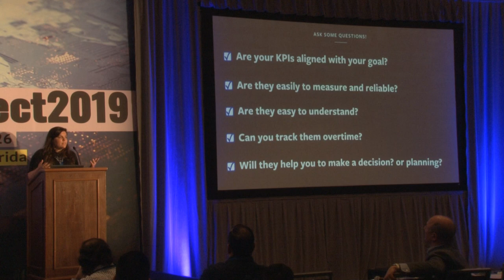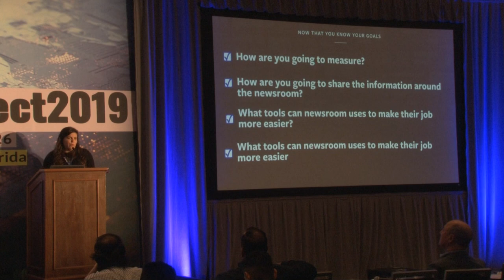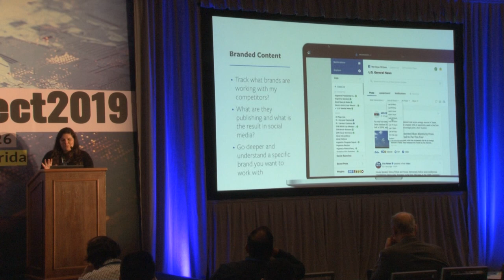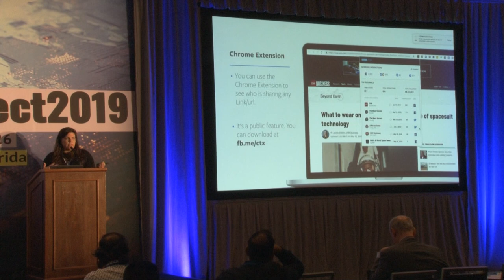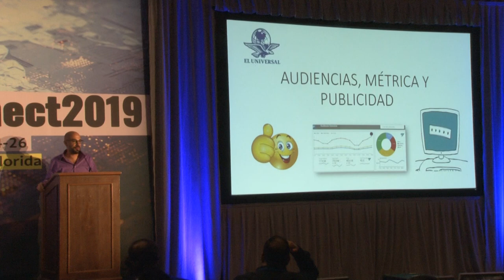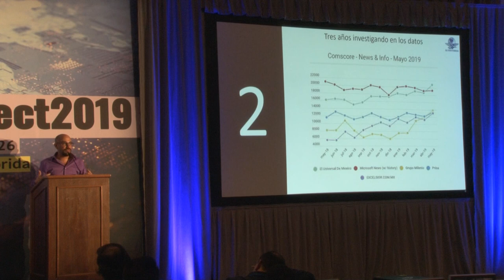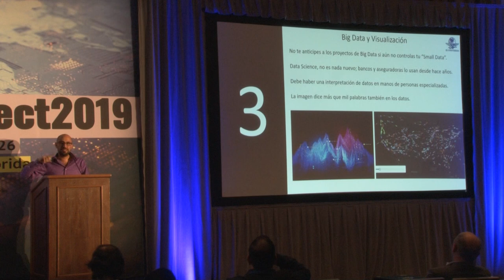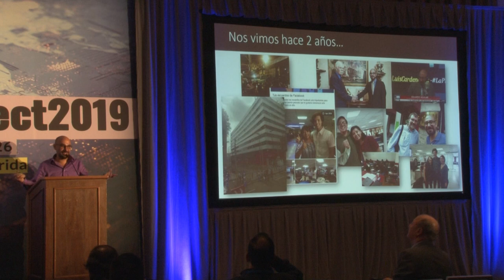SIPConnect2019 Audiencias, Métrica y Publicidad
Presentación SIPConnect 2019, 25 de julio de 2019
Aprender a interpretar las métricas y números supone una ventaja para el autoconocimiento de la propia empresa.
Eduardo Aguilar, de El Universal;
y Mariana Musa, de Facebook.